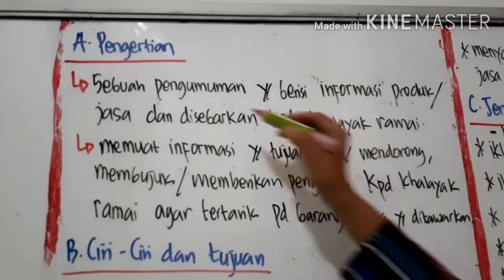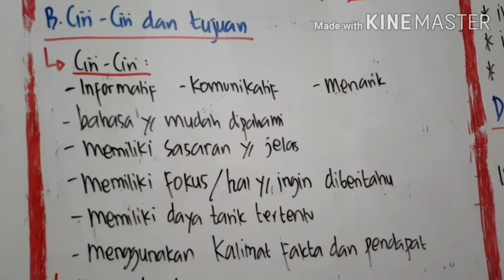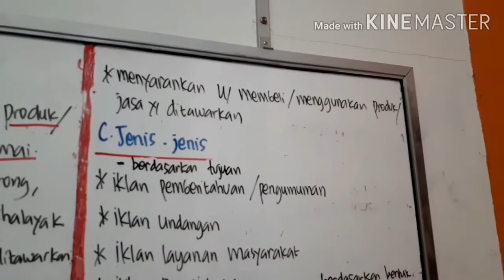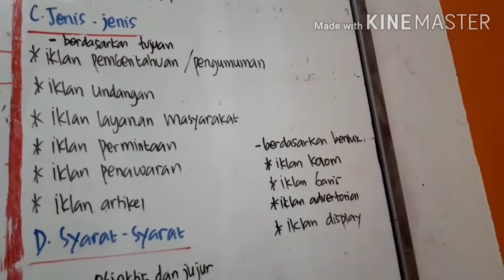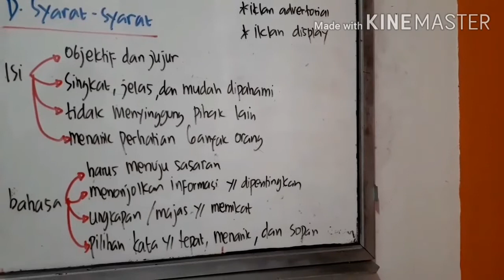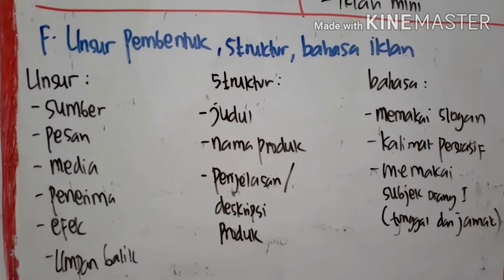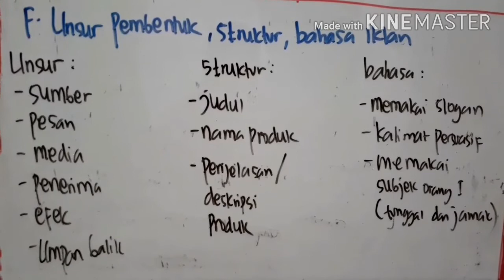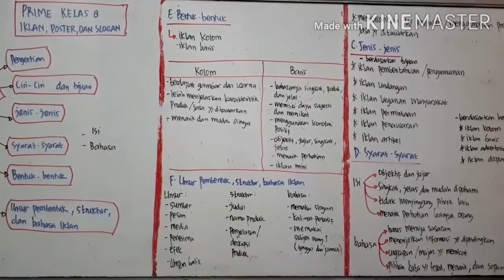IKLAN, POSTER DAN SLOGAN KELAS 8 SMP